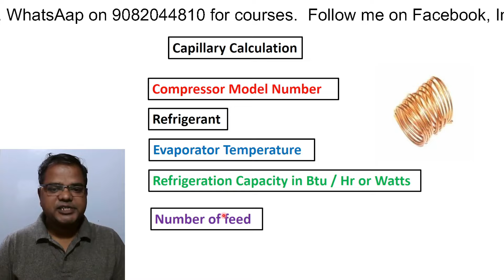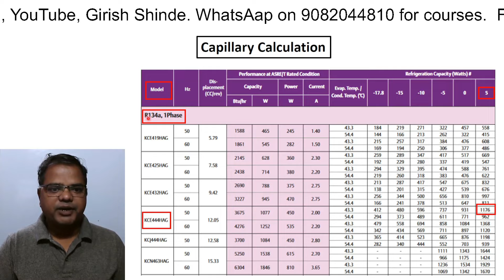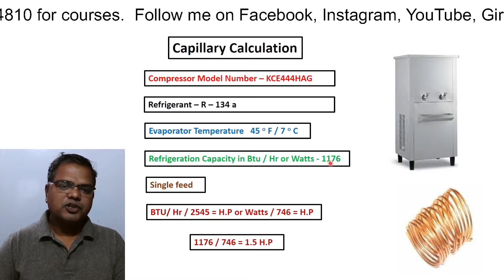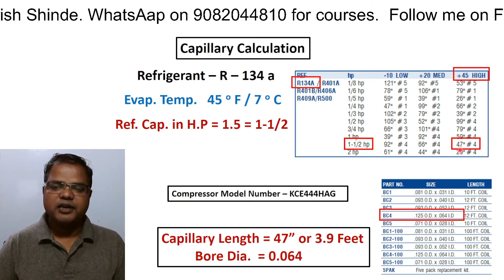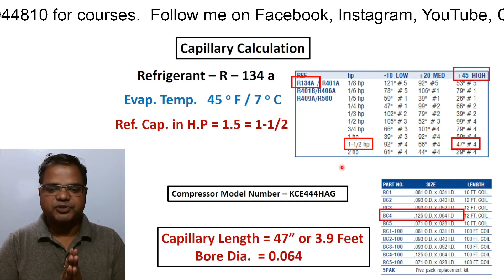Water Cooler Capillary Calculation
1) Basic Refrigeration & Air Conditioning / बेसिक रेफ्रिजरेशन एंड एयर कंडीशनिंग
2) HVAC Maintenance / HVAC मेंटेनेंस
3) Heat Load / हीट लोड
4) Duct Design/ डक्ट डिज़ाइन
5) Piping Design/ पाइपिंग डिज़ाइन
6) Cold Storage/ कोल्ड स्टोरेज
7) Chiller Plant Operating/ चिलर प्लांट ऑपरेटिंग
Course Syllabus /  पाठ्यक्रम